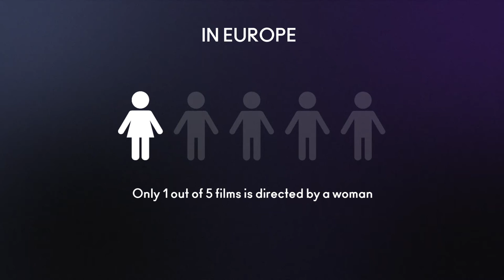Women in Motion, a forum for women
Launched in 2015 by Kering, in partnership with the Festival de Cannes, the Women in Motion programme sets out to showcase the contribution of women to the film industry, whether in front of the camera or behind it. The initiative is based on two pillars: Talks around the question of women’s contribution to cinema, and the two Women in Motion Awards awarded to an inspiring figure of the cinema, and to a young film industry professional.